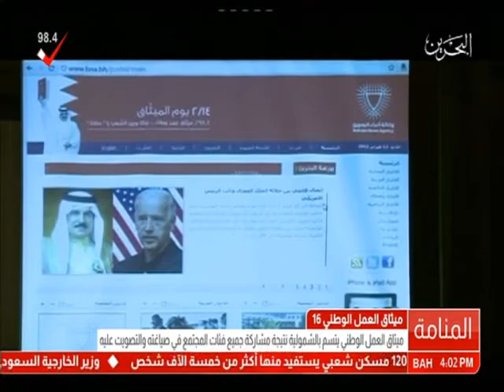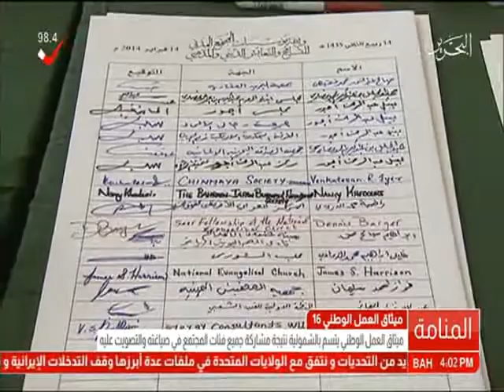البحرين: تقرير: ميثاق العمل الوطني 16 يتسم بالشمولية نتيجة مشاركة جميع فئات المجتمع